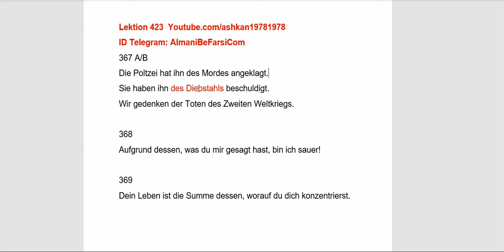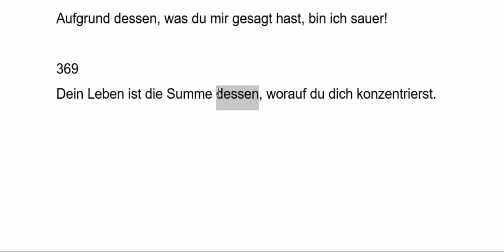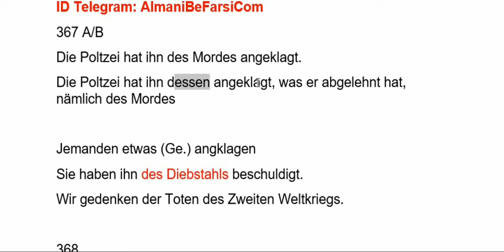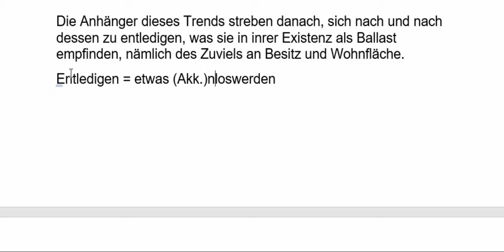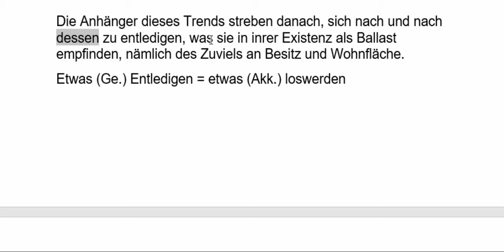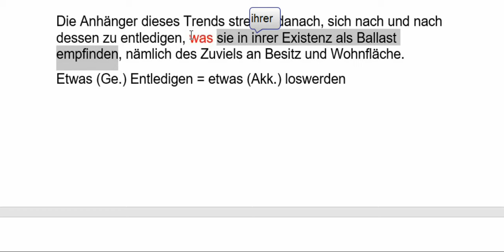Lektion 423 (dessen, was)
نکته مهم در خواندن متون آلمانی‌
dessen
میتواند جانشین یک کلمه شود که ما با جمله ربطی‌ در آلمانی‌ توضیح میدهیم